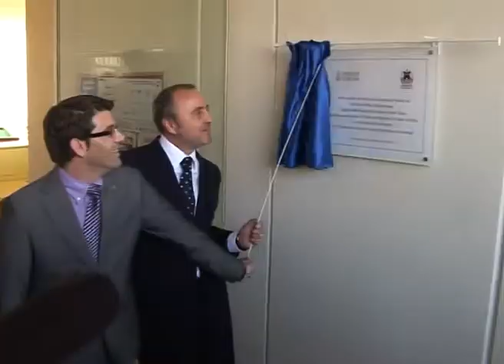El conseller de Justicia y Bienestar Social inaugura el centro integral de mayores de Ontinyent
El conseller de Justicia y Bienestar Social, Jorge Cabré, inaugura el centro integral de mayores de Ontinyent

El conseller de Justícia i Benestar Social, Jorge Cabré, inaugura el centre integral de majors d'Ontinyent